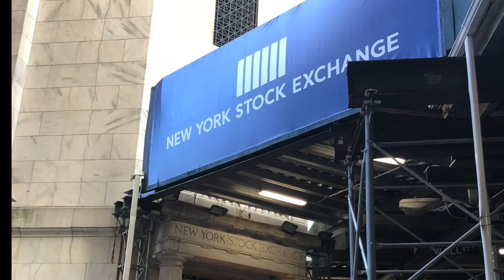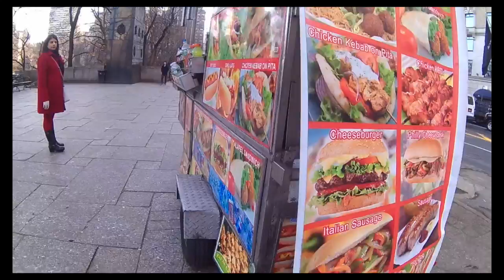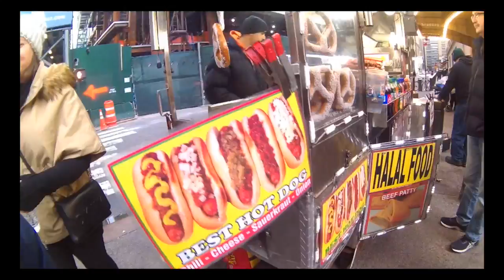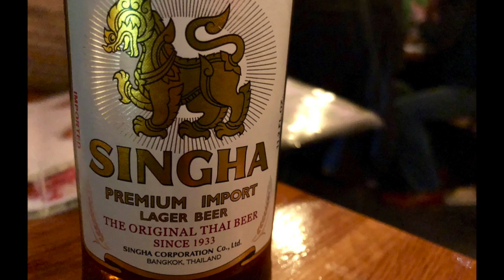New York Feb, 2018